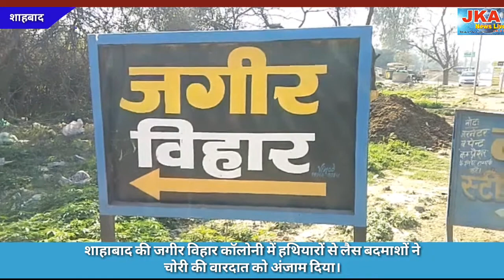शाहबाद : शाहाबाद की जगीर विहार कॉलोनी में हथियारों से लैस बदमाशों ने चोरी की वारदात को अंजाम दिया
शाहाबाद की जगीर विहार कॉलोनी में हथियारों से लैस बदमाशों ने चोरी की वारदात को अंजाम दिया। चोर मकान से ₹15000 की नकदी व सोने-चांदी के जेवर लेकर फरार हो गए। चोरी के वक्त घर में एक महिला और उसके दो बच्चे थे जो कि दूसरे कमरे में सो रहे थे। चोरों के हाथों में हथियार देखकर तीनों डर के मारे लेटे रहे। पुलिस ने चोरी का मुकदमा दर्ज कर लिया है। जगीर विहार कॉलोनी निवासी जसपाल सिंह ने थाना शाहाबाद में शिकायत दर्ज करवाई कि निजी संस्थान में नौकरी करता है। देर रात ड्यूटी पर गया था। घर पर उसकी पत्नी ममता,बेटी सपना और बेटा मौजूद था।लगभग 1:30 बजे घर पर कुछ शोर हुआ। जिस पर उसकी पत्नी,बेटी और बेटा को घर में किसी के घुसने का अंदेशा हुआ। कुछ ही पलों में हाथों में बंदूक लिए चार पांच युवक घर में घुसे। डर के मारे पत्नी बेटा और बेटी सोने का बहाना करते हुए लेटे रहे। आरोपितों ने उनके घर में रखी अलमारी व अन्य सामान को उथल पुथल कर दिया। लगभग 30 मिनट तक आरोपितों ने घर को खंगाला और अलमारी से ₹15000 की नकदी सोने की 2 अंगूठियां, सोने के दो ताबीज और चांदी की तीन पायल व अन्य सामान लेकर फरार हो गए। चोरों के घर से निकलते ही परिवार ने शोर मचा दिया। जिसकी सूचना जसपाल सिंह को दी। शोर सुनकर कॉलोनी में लोग एकत्रित हो गए। सूचना मिलते ही पुलिस की टीम मौके पर पहुंची। वहीं जांच अधिकारी ने बताया कि मामले की गंभीरता को देखते हुए पुलिस ने फोरेंसिक टीम को मौके पर बुलाया। फॉरेंसिक टीम ने मौके से तथ्य जुटाए। पीड़ित तेजपाल का कहना है कि थोड़ी दूर पर सीसीटीवी कैमरे है तो सामने आया कि चोर बोलेरो पिकअप पर आए थे। लेकिन गाड़ी का नंबर नोट नहीं हो पाया।
 शाहबाद शहर पुलिस चौकी प्रभारी सुनील ने बताया कि घटना की सूचना मिलते ही पुलिस ने नाकेबंदी कर दी। आरोपी पुलिस की गिरफ्त में नहीं आए। घर के आस-पास सीसीटीवी कैमरा भी नहीं है। जो सीसीटीवी कैमरा भी दूर है।मामला दर्ज कर जांच शुरू कर दी गई है।
बाईट:-जसपाल सिंह,पीड़ित
बाईट:-सुनील वत्स,शाहबाद चौंकी प्रभारी